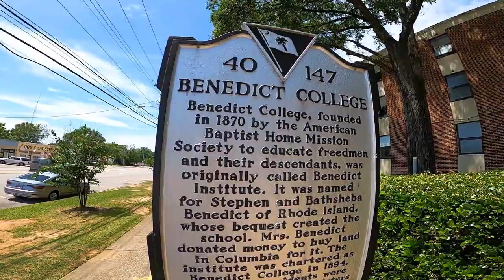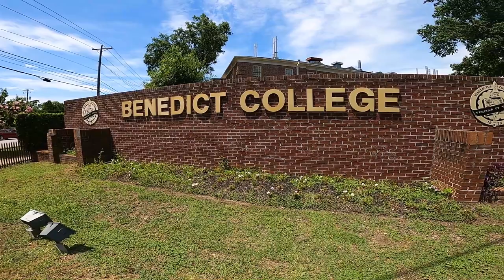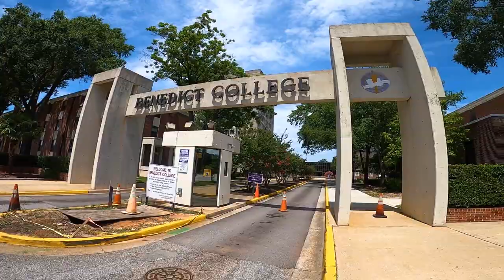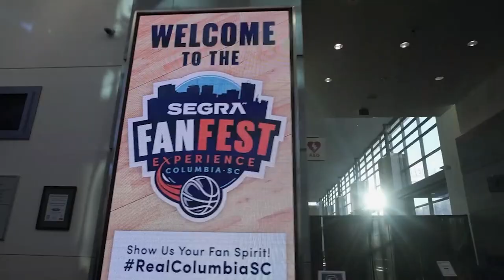Come Experience Columbia! | Jack and Jill of American Inc.